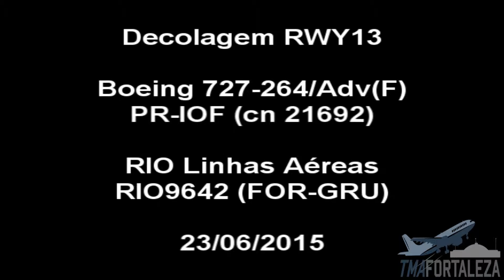[SBFZ/ FOR] Decolagem RWY13 Boeing 727-214/Adv(F) PR-IOF RIO Linhas Aéreas 23/06/2015